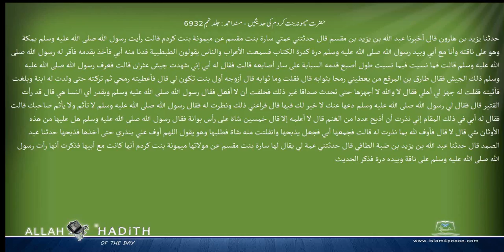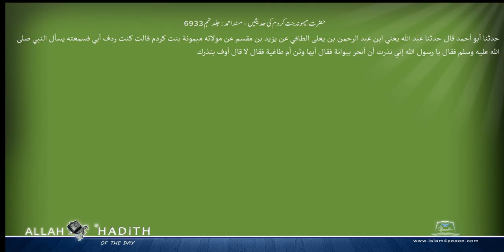حضرت میمونہ بنت کردم کی حدیثیں مسند احمد Musnad Ahmad Islam4Peace com